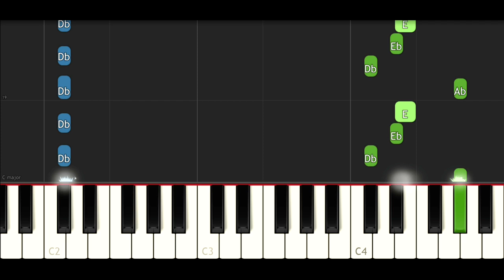YG ft A$AP Rocky - Handgun (Piano Tutorial)